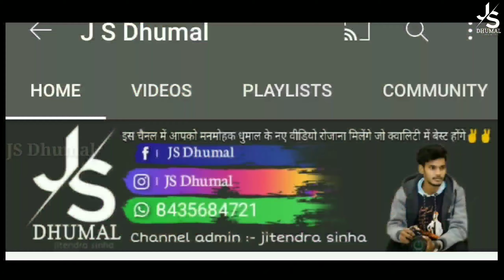☠️full Bass high quality🔥🎧 Sawari Dhun गान सुनते ही झूम उठेंगे Anand Dhumal HD song quality 2021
Chandu Dhumal shubham Dhumal gouri kripa Dhumal dj Dhumal raipur Dhumal dhol tasa durg Dhumal bhilai Dhumal biggest dj dj Dhumal Unlimited Dhumal party Dhumal group light system full HD video raj dhumal durg raipur Ursh sawari song

कृपया ध्यान दीजिए :---
 यह चैनल किसी गलत उपयोग के लिया नहीं बनाया गया है अगर मैंने आपका कोई गाना या विडियो अपलोड किया है, और यदि आप इसे हटाना चाहते हैं तो यहाँ कुछ करने से पहले हमसे सीधे संपर्क करें - आपके गाने को हटा दिया जायेगा - ईमेल के माध्यम से मुझसे संपर्क करें या यूट्यूब निजी मैसेजिंग सिस्टम से संपर्क कर सकते है ।

धन्यवाद :- ❌❌🚫 WARNING 🚫❌❌ Fake स्ट्राइक करने वाले पर कानूनी कार्रवाई की जाएगी।